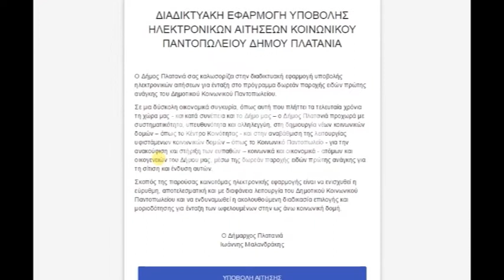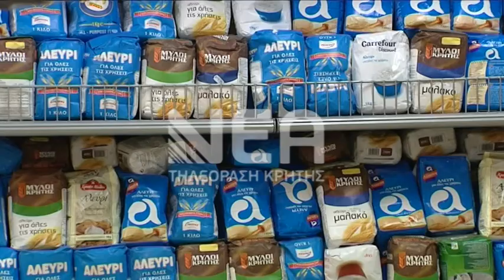ΑΙΤΗΣΕΙΣ ΓΙΑ ΚΟΙΝΩΝΙΚΟ ΠΑΝΤΟΠΩΛΕΙΟ ΠΛΑΤΑΝΙΑ